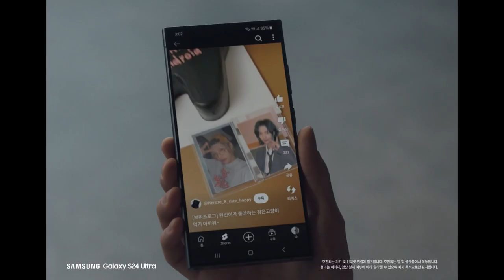[VISION] 안드로이드: Android x RIIZE 서클투서치 15A편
광고주 : 구글코리아
비전 작업자명 :